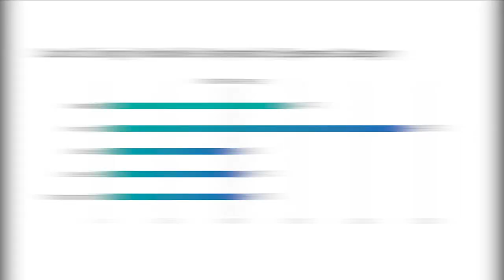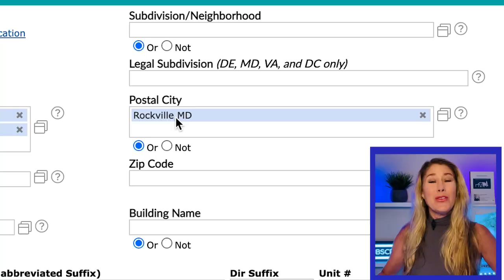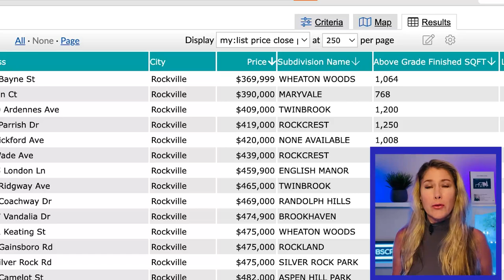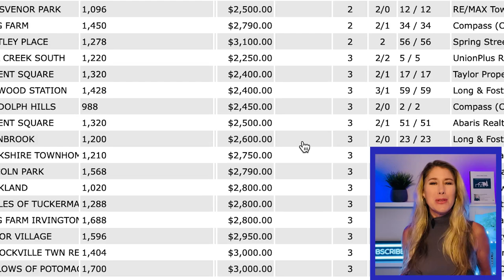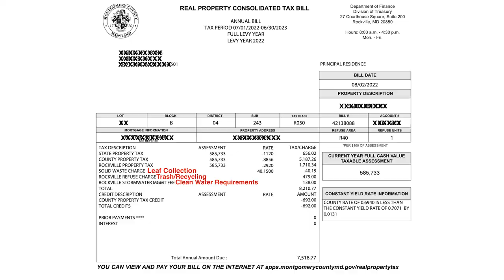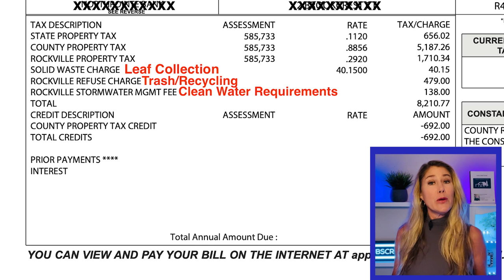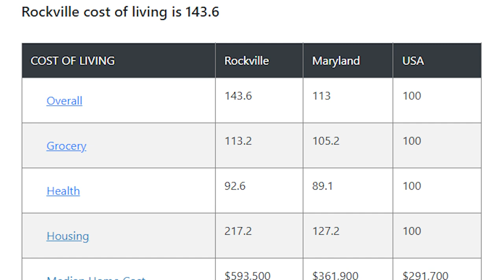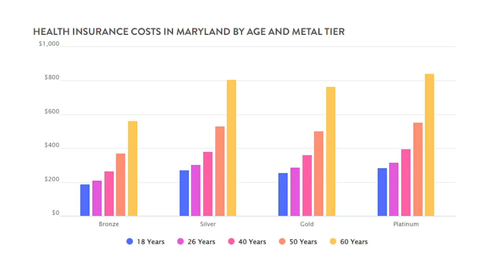2022 Cost Of Living For Rockville MD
Things have been heating up lately, and inflation keeps getting in the way of our normal lives. So it's time for me to update the Cost Of Living In Rockville for the year 2022. Let's see what changes and differences are.

Chapters:
0:00 Intro
0:32 Cost of living in Rockville
1:21 Housing
4:07 Property Tax
6:03 Groceries
6:56 Gas
7:24 Health Care
8:12 Movies
8:38 Metro
8:56 Parks
9:08 Contact

📲 We have so many people contacting us who are moving here to Maryland and Washington DC and we ABSOLUTELY love it! We can make that transition so much easier

Licensed in MD & DC & VA
Long & Foster Real Estate, Forbes Global Properties